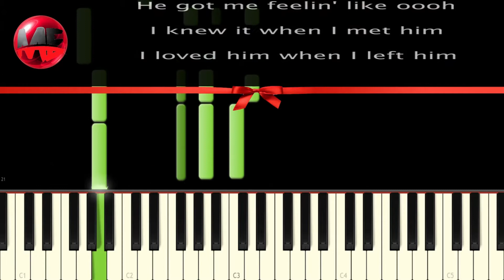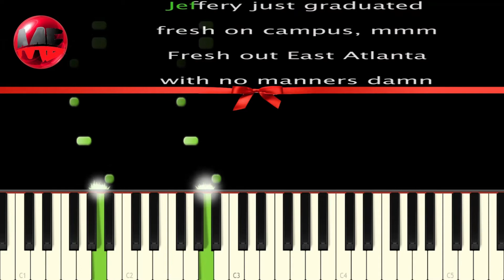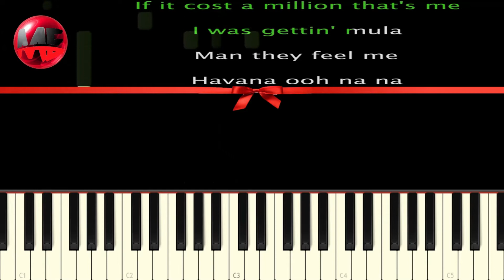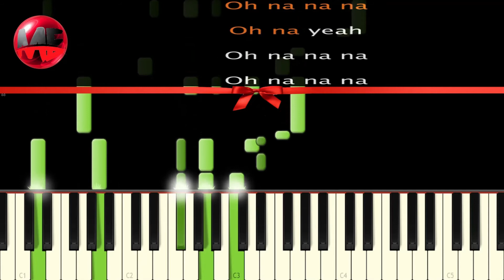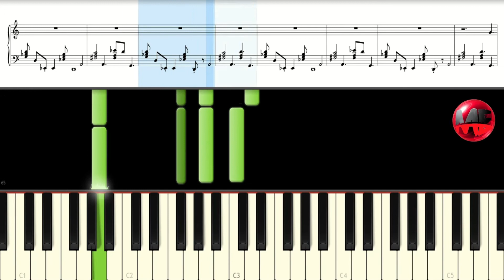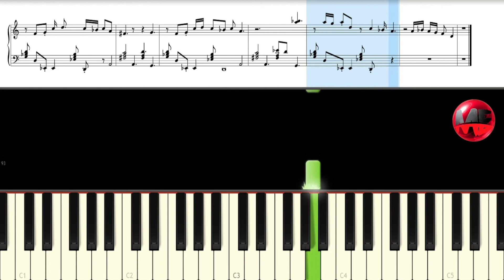HAVANA CAMILA CABELLO PIANO INSTRUMENTAL LYRICS KARAOKE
Havana - Camela Cabello piano instrumental+lyrics karaoke + notes in second part

Jeffery
(Hey, hey)
Ooh-ooh-ooh
Ooh-ooh-ooh
Uh huh
Oh na-na-na (oh na, yeah)
Oh na-na-na
Oh na-na-na
No, no, no, take me back
Oh na-na-na